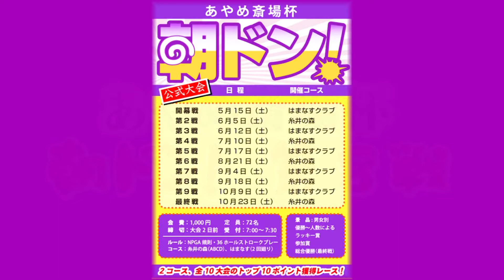2021年 あやめ斎場杯・朝ドン！ 第８戦 優勝インタビュー／糸井の森パークゴルフ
糸井の森パークゴルフの大会やお遊びの動画を公開するチャンネルです。4Kカメラ4台を駆使し、糸井の森独自で撮影編集しております。月例大会、主要大会は『苫小牧ケーブルテレビ』で放送中です。糸井の森TV開設以前、2006年秋からのパークゴルフ動画はホームページぜひチャンネル登録をし、パークゴルフをご自宅でお楽しみください。

※大会動画、おもしろ動画が盛りだくさん！